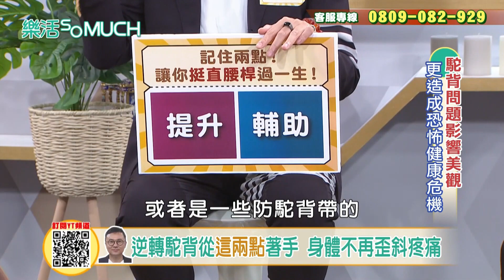劉爾金駝背慘被老婆體罰! 專家曝 要逆轉從這兩點就OK【精彩片段】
現代人生活習慣改變，許多身體狀況都大不如前，時常這兒痛、那兒痠，長久下來全身的姿勢都走樣，造成健康也離自己而去，到底我們該如何才能維持正確姿勢，HOLD住健康呢？本集就跟著專家好朋友一起來討論吧～
★節目資訊諮詢專線★
★樂活so much 官方FB粉絲團★
★樂活so much 官方YT頻道★
★節目播出時段：週一至週五 08:00